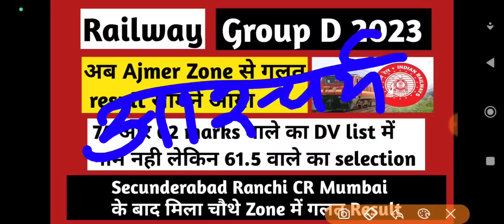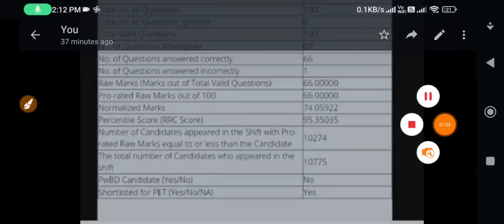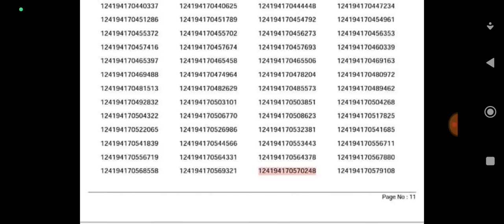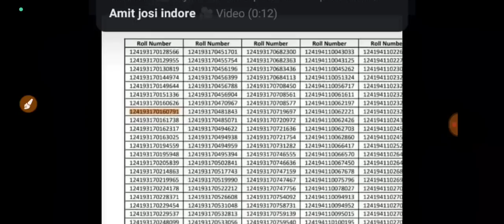NWR Jaipur🔥74 marks पे नही हुआ लेकिन 61.5 marks पर हो गया 😱DV में चयन🔥एक और zone का result गलत